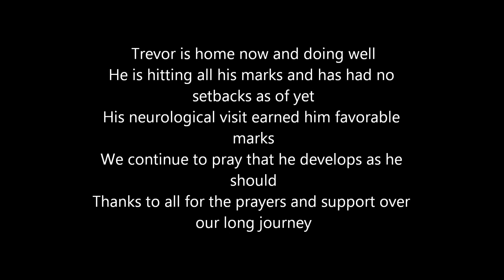All of Me (Trevor Dean Braud).wmv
Video of our Journey with Trevor.  Song by Matt Hammitt (All of Me)